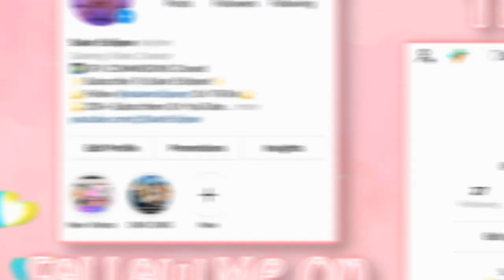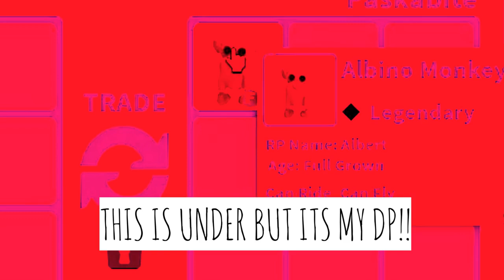Trading MEGA NEON METAL OX In Adopt Me! *CRAZY OFFERS* | SolarEcliipse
Hey Solar Stars! Today I saw offers for my MEGA METAL OX! I hope everyone enjoyed this video if not then... sorry lol. Some of these trades were CRAZY!! Love ya!♡

♡R e m i n d e r s♡:
        - Tell Me Video Ideas You Want To See In The Future!

Roblox Group (Solar Stars Squad!)